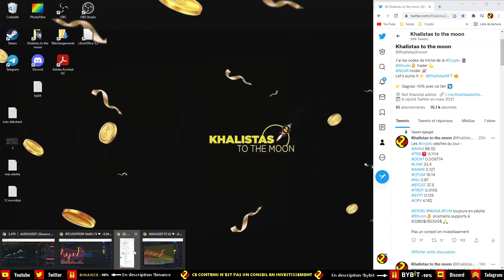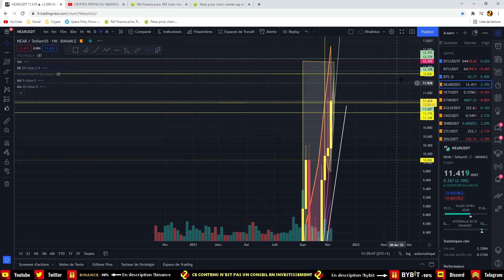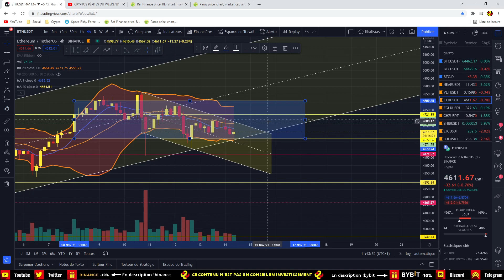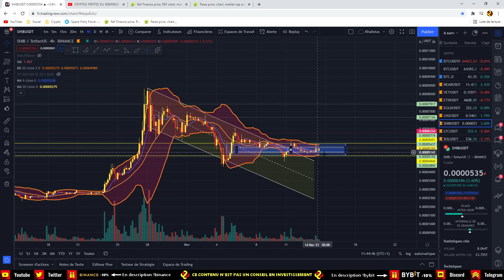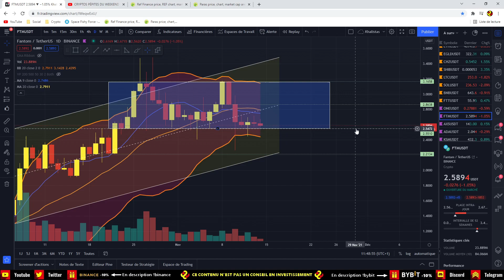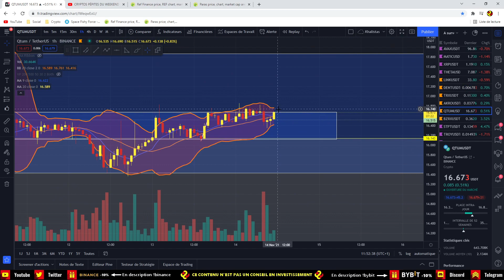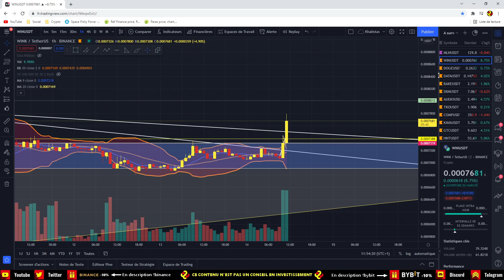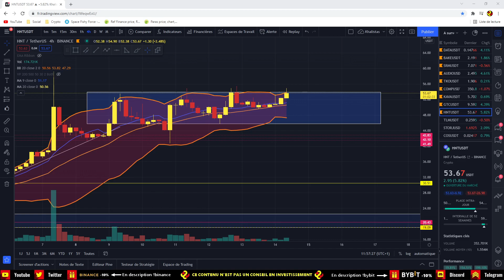Analyse du top 8 crypto-monnaies : Bitcoin, Ethereum, Near, WIN 📈